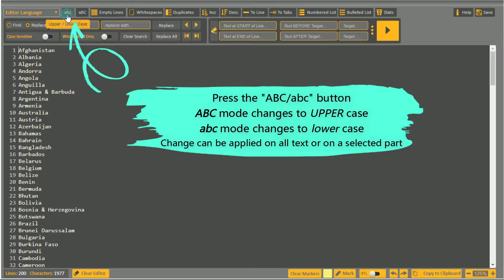Convert Text to UPPERCASE or lowercase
Change text to UPPERCASE or lowercase using CodVerter's Text Editor, an online free multi-functional text editor

Created by CodVerter team
Credits - Video Screen Capture: CamStudio; Video Edit: Wondershare Filmora; Designed Shapes: alicia_mb/Freepik, Brgfx/Freepik.